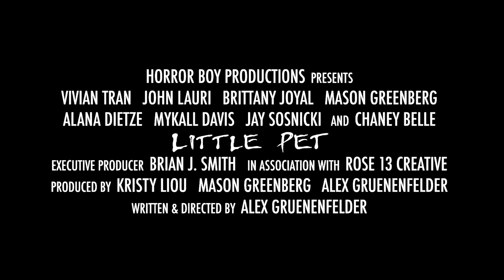LITTLE PET - Official Teaser Trailer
Spring is in the air and just in time to celebrate all things vernal, Alex Gruenenfelder’s Horror Boy Productions has unleashed a daring first look into the world of "Little Pet", a tantalizing BDSM-infused horror extravaganza that promises an intoxicating blend of blood and sensuality. This is Gruenenfelder’s feature film directorial debut, having previously directed the award-winning short film "The Saga of Psycho Girl". Given that Gruenenfelder graduated from UC San Diego at nineteen and ran for Mayor of Los Angeles at twenty, his brutal first film at twenty-two is bound to draw interest and an abundance of curiosity.

Starring the captivating Vivian Tran in her feature film debut as tormented submissive Linda Baxter, opposite the magnetic John Lauri as Linda’s toxic lawyer boyfriend Sebastian Charles, "Little Pet" weaves a dark narrative of desire, dominance, and self-discovery. The film also features Brittany Joyal, Mason Greenberg, Alana Dietze, Mykall Davis, Jay Sosnicki, and Chaney Belle.

In "Little Pet", animal shelter volunteer Linda (Tran) grapples with her subservient existence until a mysterious dog bite shatters her reality, leading her on a provocative quest for empowerment. Set against the backdrop of the Los Angeles kink scene, Linda’s journey unfolds with jaw-dropping visuals and heart-pounding intensity.

Writer and director Gruenenfelder began the script for "Little Pet" at the tender age of seventeen, intrigued by the electrifying possibilities that unfold when the boundaries of sexual power dynamics are pushed to the extreme. He then saved up money from working as a stilt walker at the Los Angeles Haunted Hayride to self-finance the feature film on a shoestring budget. Shot primarily at Gruenenfelder’s family home in Los Angeles and at the iconic Stockroom sex shop in Echo Park, "Little Pet" dives headfirst into the world of fetish, nightmares, and untamed desires.

The teaser trailer alone delivers an onslaught of gore, bold visuals, vibrant color, and hints of bondage, promising a spine-chilling film experience that transcends conventional horror.